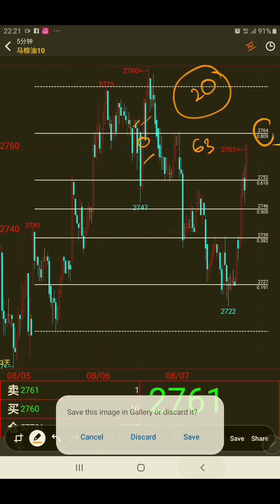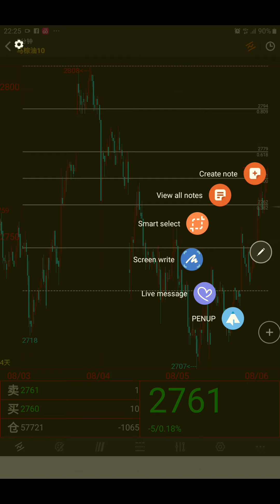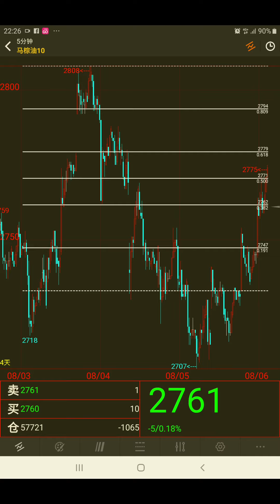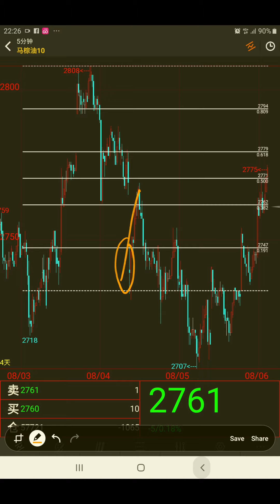Trading sesi pagi